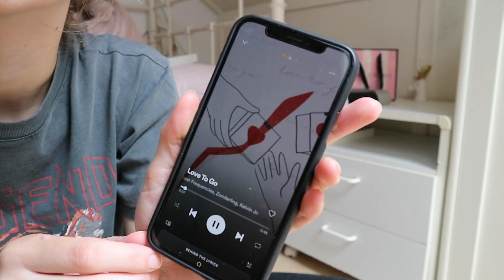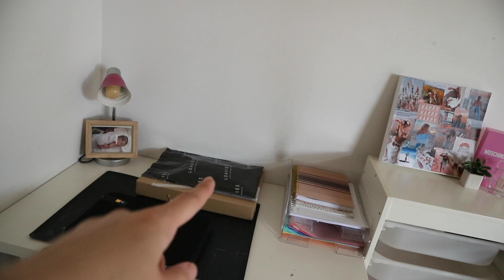Kamer VERVEN & Spullen INPAKKEN ☆ Verhuisvlog #1 | Zenne Bakens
Hi allemaal! Wat leuk dat je kijkt. In deze video heb ik voor jullie de aller eerste verhuisvlog. In deze verhuisvlog ga ik mijn kamer verven en ga ik al wat spullen inpakken. Doe alvast een blauw duimpje omhoog en veel kijk plezier!

Liefs, Zenne

Of stuur mij een DM op instagram (@zennebakens_yt)

☆ FILMING:
Camera: Canon m10
Editing: Adobe premiere pro + after effects
Thumbnails: Adobe Photoshop + Lightroom
Statief: Hama star 63

☆ FAQ:
・Op welke opleiding zit je? ➝ Vormgeven media en technologie (gespecialiseerd in audiovisuele vormgeving en animatie) op het SintLucas in Eindhoven.
・Zijn je ouders gescheiden? ➝ Ja mijn ouders zijn gescheiden

Liefs, Zenne